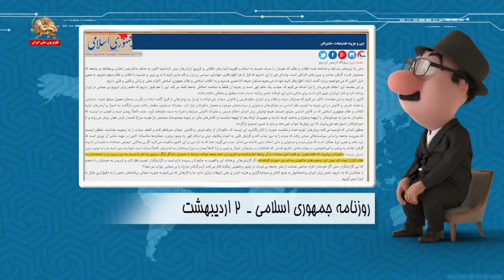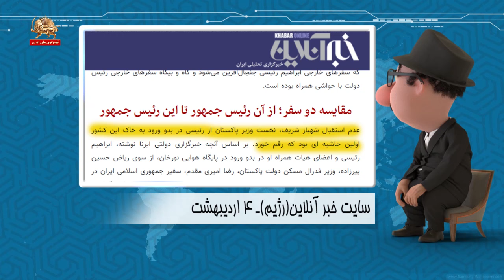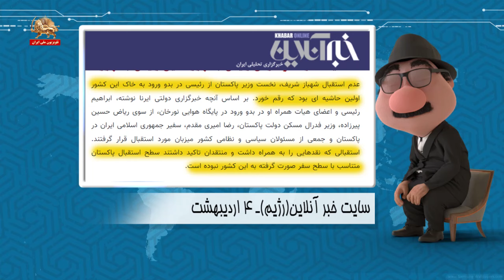شکاف در دستگاه نظام ولایت به‌خاطرافتضاح حمله و هجوم به زنها و دخترها موشکاف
شکاف در دستگاه نظام ولایت به‌خاطرافتضاح حمله و هجوم به زنها و دخترها موشکاف۵اردیبهشت۱۴۰۳
موشکاف : سلام دوستان سلام رفقا، بعد از بالا‌گرفتن افتضاح حمله و هجوم جک و جونورای ولایت به زنا و دخترای مردم «سرمیرغضب نظام» اژه‌ای به صحنه اومد و آه و ناله کرد که چرا دولت و بقیه خودشونو از این قضیه کنار می‌کشن و بازی کی بود کی بود من نبودم راه انداختن:
‌آخوند اژه‌ای ـ ۳ اردیبهشت
در بهمن‌ماه گذشته ودر اسفند ماه سال گذشته، بنده با حاح آقای رئیسی صحبت کردیم. به‌عنوان دو مسئول دو قوه. آقا بالاخره نمی‌شود که مسایل را اینجوری رها کرد؛ و دعوت کردیم فلذا از فرماندهی محترم فراجا و بعضی از نهاد‌های دیگر و چندین وزارتخانه اونجا بودند؛ این موضوعی که ما امروز باهاش روبه‌رو هستیم که باز اتفاق‌نظر هست یا نزدیک به اتفاق‌نظر هست. یک دشمن داری تحریکاتی انجام میده. خب اینا که نمیشه همین‌طور رها بشه.
نیروی انتظامی از او خواسته شد تأکید شد که آقا شما بیا تو میدون حالا اومده تو میدون؛ حالا می‌تونیم خودمونو کنار بشکیم بگیم خود را کنار بکشیم بگوییم آقا «کی بود کی بود؛ من نبودم» ؟ !
موشکاف : وقتی رئیسی و عظما تو این بازی کی بود کی‌بود، خودشونو از این گندی که بالا آوردن کنار می‌کشن معلومه که زبونا هم دراز می‌شه، عنایت بفرمایین!
روزنامه جمهوری اسلامی ـ ۲ اردیبهشت
حکمرانان بپذیرند که فقط همین دو فقره اخیر مماشات با آن واعظ اهانت‌کننده و تکریم این امام جمعه موقت مرتبط با ماجرای باغ گل اُزگُل، میلیون‌ها نفر را نسبت به دین بدبین و در اعتمادشان به نظام تزلزل ایجاد کرد چون این برخوردهای حاکمیتی به نام دین صورت گرفته‌اند……
موشکاف : هاهاهاها یه گوشه از اوضاع خر تو خر نظام تو داخلو دیدیم حالا خوبه یه نگاهی هم به سفر خبیثی به کشور همسایه بندازیم:
ابراهیم رئیسی: ما دوست داشتیم که در اجتماع پرشور مردم لاهور میتونستیم در اون اجتماع و مردم عزیز لاهور و پاکستان سخن بگیم لکن شرایط و وضعیت به‌نحوی شد که این امکانپذیر نشد
موشکاف هاهاهاها رفقا این خبیثی شارلان همچین فیگور می‌گیره که انگار تو پاکستان واسش سرو دست می‌شکستن و بالا نمیاره که شرایط و وضعیت چی بوده به یه نمونه از حرفای رسانه‌های خودشون نگاهی بندازیم:
سایت خبر آنلاین (رژیم) ـ ۴ اردیبهشت
حاشیه‌های پررنگ‌تر از متن سفر رئیسی به پاکستان؛ از استقبال سرد در فرودگاه تا غیبت آجودان

عدم استقبال شهباز شریف، نخست‌وزیر پاکستان از رئیسی در بدو ورود به خاک این کشور اولین حاشیه‌ای بود که رقم خورد.

استقبالی که نقدهایی را به همراه داشت و منتقدان تأکید داشتند سطح استقبال پاکستان متناسب با سطح سفر صورت گرفته به این کشور نبوده است.

موشکاف : از این استقبال سرد اصلاً ناراحت نشو و غصه نخورخبیثی، آخه به‌زودی قراره بچه‌های کف خیابون یه بدرقه آتشین از تو و عظی و کل نظامتون بکنن هاهاهاها، دوستان عزت زیاد